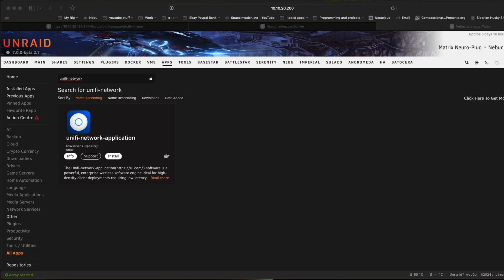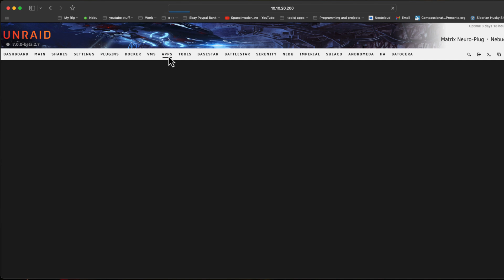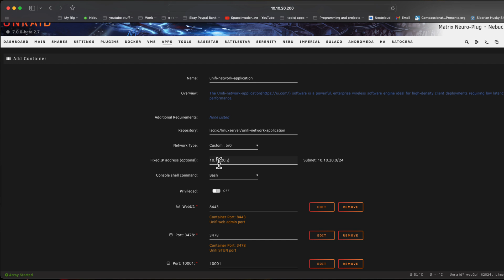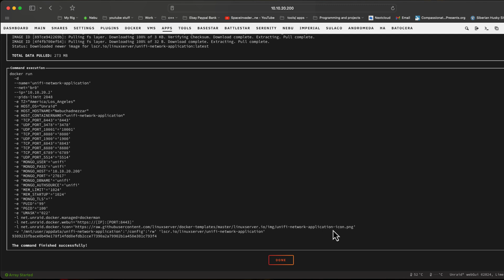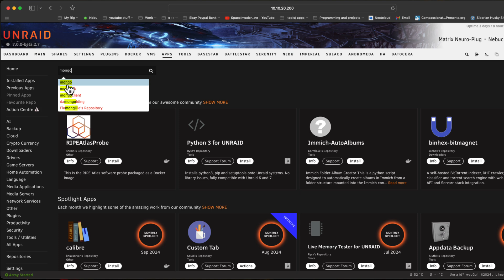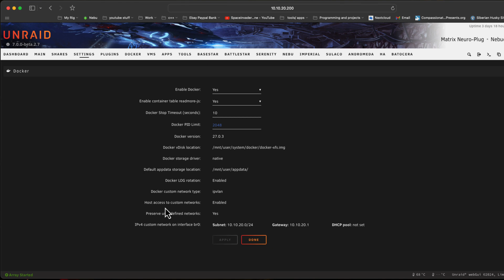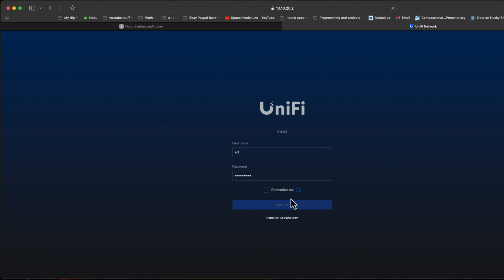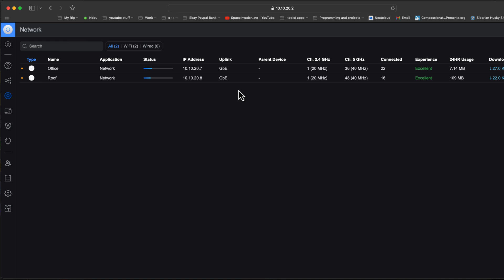UniFi Network Controller Setup & Migration- Perfect for New Installs and Upgrades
In this tutorial, I walk you through the complete process of setting up a UniFi Network Controller from scratch, including configuring MongoDB. Whether you’re a new user looking to install a UniFi Controller for the first time, or an existing user needing to migrate from the deprecated UniFi version, this video has you covered.

Commands used in this video

00:11 - Introduction to UniFi Network Migration
01:14 - Backing up Configuration
01:45 - Setting Up New UniFi Network Container
03:18 - Custom IP Address Configuration
05:53 - Database Setup with MongoDB
09:59 - Restoring Backup to New Controller
10:32 - Setting Up Two UniFi Access Points
11:03 - Conclusion and Final Remarks

Sas cables

Mini SAS 26-Pin SFF-8088 Male to Mini SAS 26-Pin SFF-8088

HighPoint RocketStor 6414S

PIA is popular with Unraid users as its easy to setup with various vpn download containers

Torguard is also an excellent VPN again with both openvpn and wireguard protocls supported.